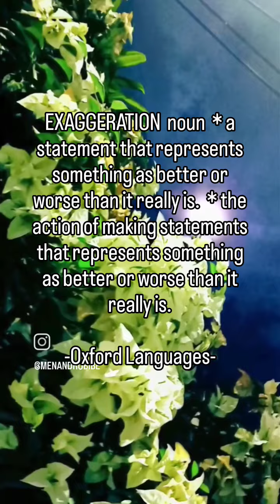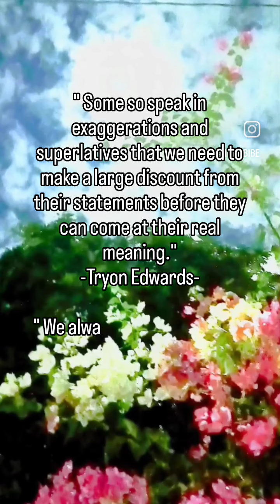EXAGGERATION, youtube highlights reels video inspiration motivation quotes education flowers